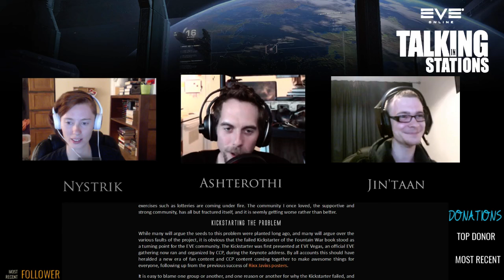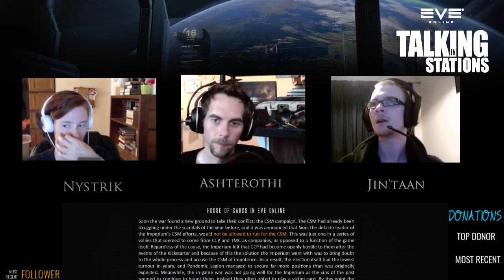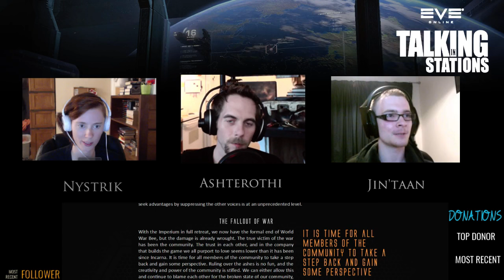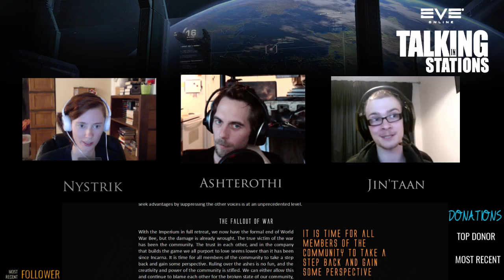Talking in Stations - August 6th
Ashterothi and Nystrik sits down to talk EVE Online news, politics, and opinions with EVE Online Player:  Jin'taan (CSM, Provi FC)